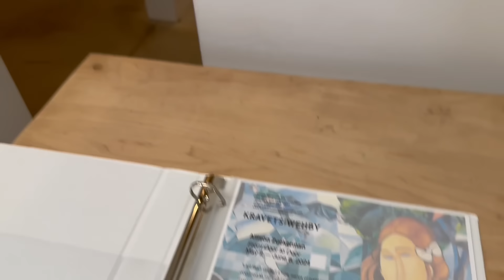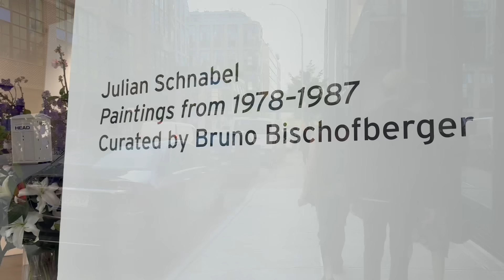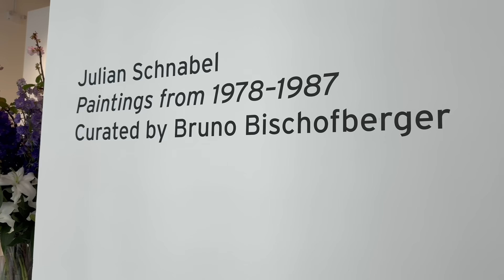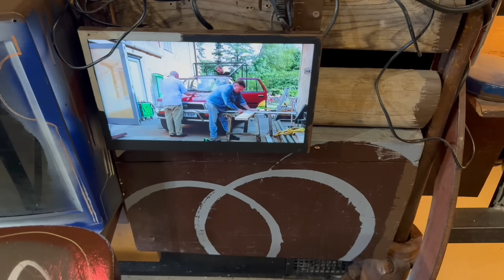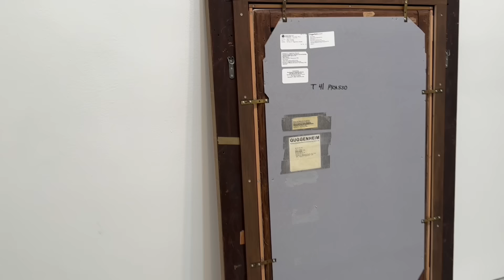ART TRENDS CHELSEA NEW YORK MAY 2024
ART TREND CHELSEA NEW YORK MAY 2024  @ARTNYC